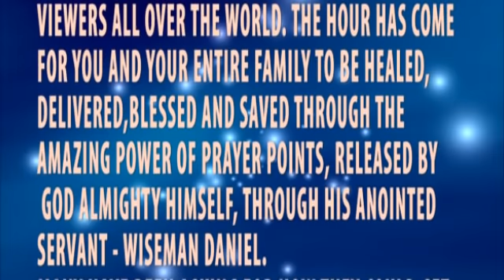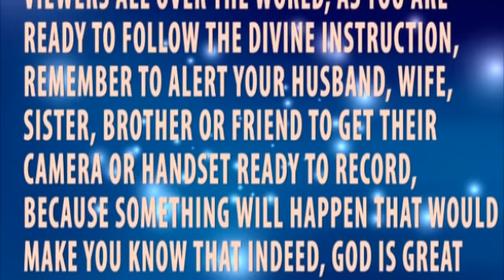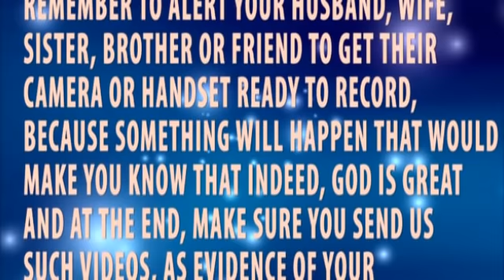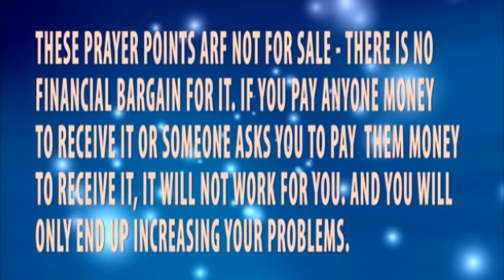What a Surprise Package! Prayer Points Cancelled My Court Case